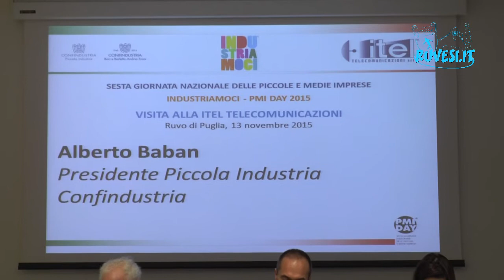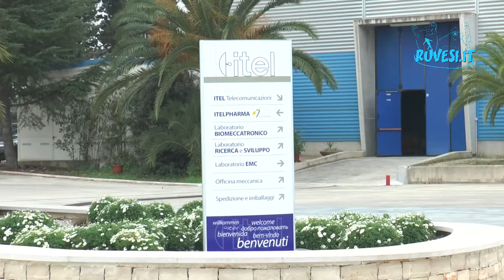ALBERTO BABAN VISITA L'AZIENDA ITEL, NELLA SESTA GIORNATA NAZIONALE DELLE PMI - Ruvesi.it